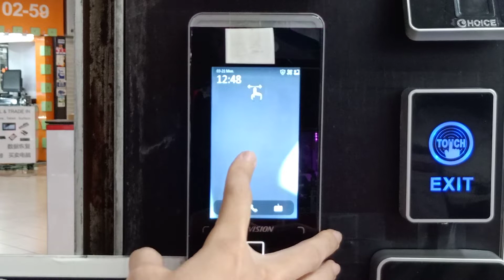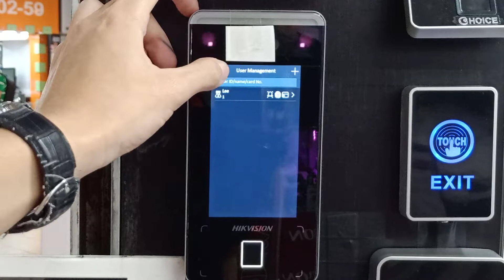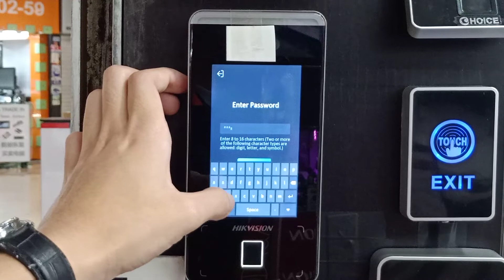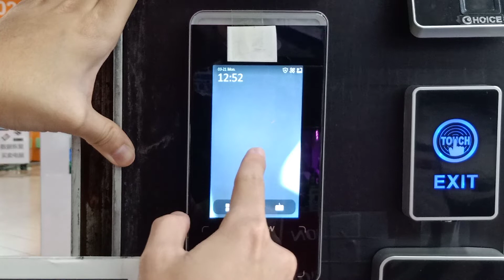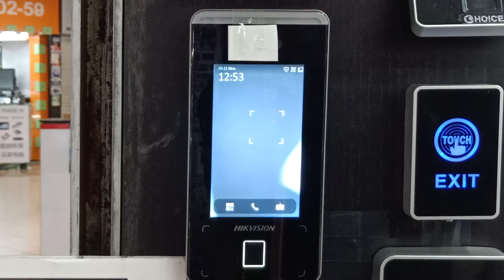HIKVISION Facial Recognition DS-K1T341AMF Face Access FingerPrint RFID Video Intercom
HIKVISION Facial Recognition DS-K1T341AMF Face Access FingerPrint RFID Mask Wearing Detection Video Intercom Mobile APP IP65 Weatherproof Free Tech Support Configuration.

1. Collection from SGCCTV   Choicecycle Sim Lim Square CCTV SPECIALIST #02-81 11am~8pm.
3. Please add $18.00 for delivery - 3~5 days, no further discount as Price guarantee lowest.
4. Can issue e-Invoice for your accounting. (upon request)

Value Series Face Access Terminal

Face mask wearing alert: If the recognizing face does not wear a mask, the device will prompt a voice reminder.
At the same time, the authentication or attendance is valid
Forced mask wearing alert: If the recognizing face does not wear a mask, the device will prompt a voice reminder.
At the same time, the authentication or attendance will be failed
Max. 3000 faces capacity, Max. 3000 fingerprints capacity, and Max.3000 cards
Face Recognition Terminal, 4.3-inch LCD touch screen,2 Mega pixel wide-angle lens, Built-in Mifare card reading module
Two-way audio with client software, indoor station, and master station Supports TCP/IP
Supports ISUP5.0, ISAPI
Configuration via the web client
Face recognition. Distance: 0.5 m to 1.5 m
Duration ‹ 0.2 s/User
Accuracy rate ≥ 99%  IP65
Display
Dimensions  4.3-inch
Type  LCD
Operation Method   Capacitive touch screen
Pixel  2 MP
Lens × 2
Audio
Tone Quality  Noise suppression and echo cancellation
Network
Wired Network  10 M/100 M/1000 M self-adaptive
Communication Protocol  SDK; ISUP; ISAPI; HTTPS; HikCentral Pro OpenAPI; Hik-ProConnect OpenAPI